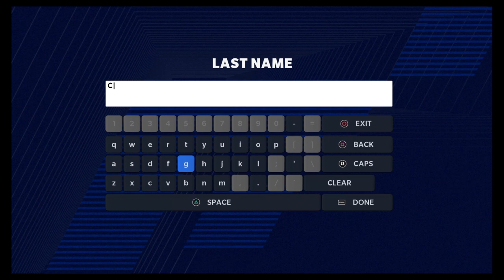Week 1 Vikings vs Packers